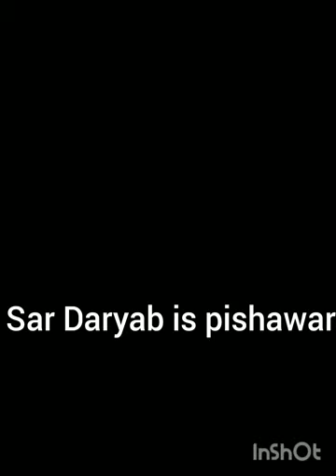azaadi mobarak all pakistani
muhammad Ali vlogs#